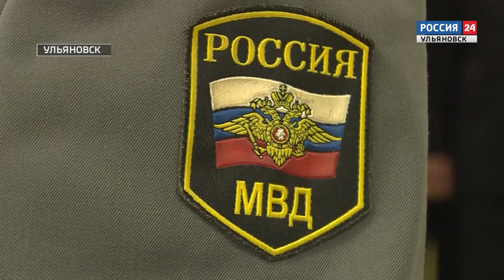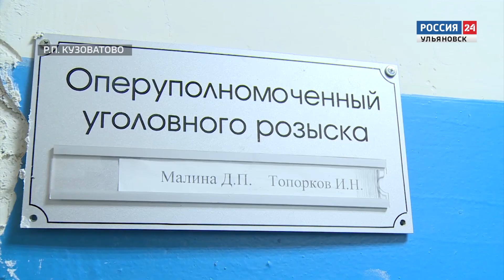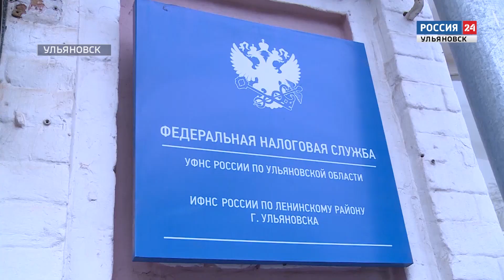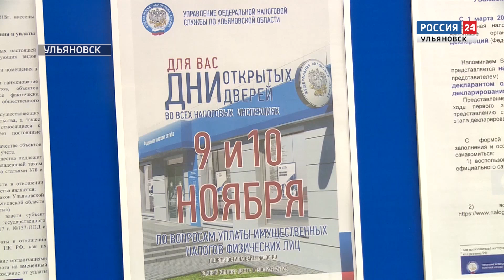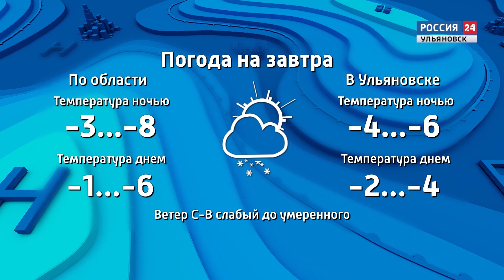"Вести-24" - 09.11.18 - 19.30